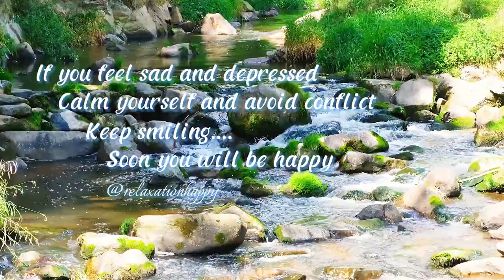Relaxing Music If you feel sad and depressed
If you feel sad and depressed, calm yourself and avoid conflict. Keep smiling, soon you will be happy. @relaxationhappy

Soothing Sounds for Stress, Anxiety, and Depression Relief • Nurturing the Mind, Body, and Soul
Experience the power of relaxing music designed to alleviate stress, anxiety, and depression. This soul-healing music is perfect for relaxation, meditation, study, reading, massage, spa, or promoting restful sleep. Its tranquil melodies create an ideal atmosphere for overcoming anxiety, reducing stress, and banishing negative energies. Allow this harmonious music to accompany your meditation practice or accompany you into a peaceful slumber.

All music and videos on this video via Pixabay
VIDEO FOOTAGE:
Nicky ?